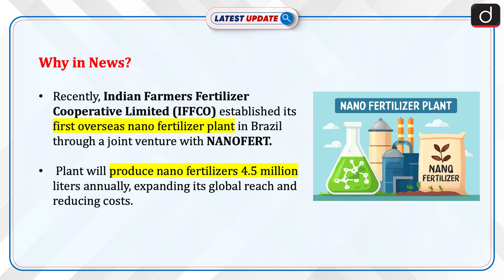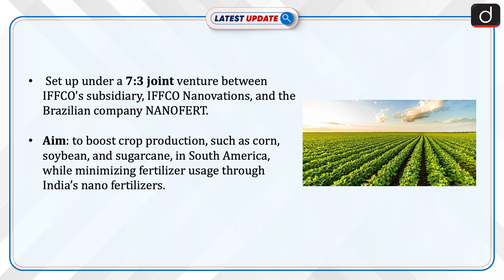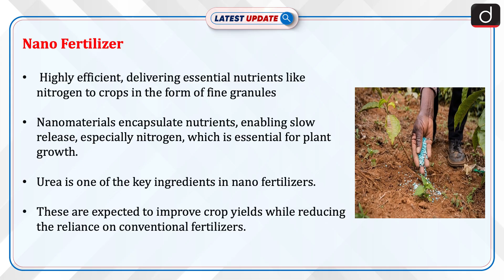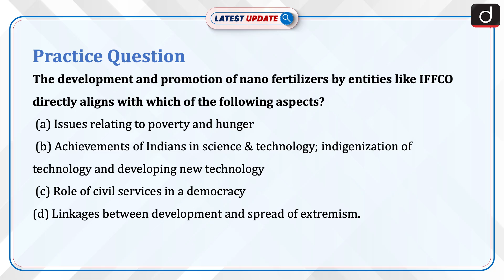Nano Fertilizer Plant in Brazil | IFFCO | Latest Update | Drishti IAS English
IFFCO has established its first overseas nano fertilizer plant in Brazil, a 7:3 joint venture with NANOFERT, aiming for 4.5 million liters of annual production. This initiative seeks to boost crop yields for corn, soybean, and sugarcane in South America while reducing conventional fertilizer use through efficient Indian nano fertilizer technology, marking a significant step in global agricultural development.

Dear Viewers,